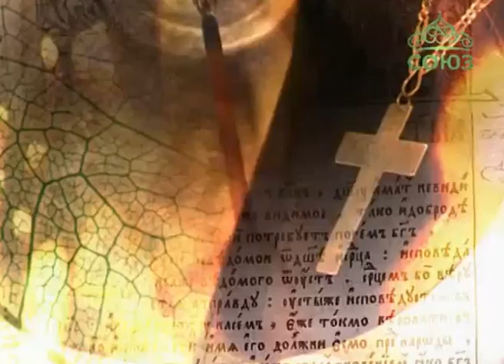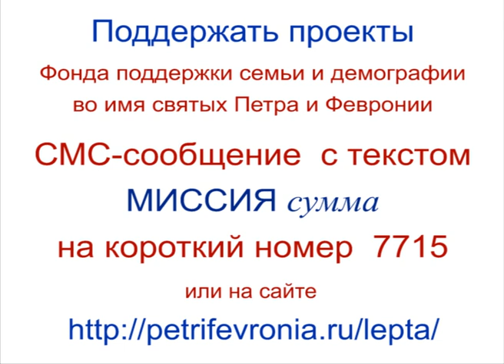Беседы с батюшкой (ТК «Союз», 08 июня 2014 г.)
Протоиерей Димитрий Смирнов отвечает на вопросы на православном телеканале "Союз". Ведущий протоиерей Александр Березовский. Передача от 8 июня 2014 года.

Список вопросов

1. Почему нет праздника, посвящённого Богу-Отцу?   (1:13)
2. Как спасаться, если очень горд? Пропадаю, как фарисей   (4:32)
3. Мои родители всю жизнь провели в ссорах, последние 6 лет не общаются друг другом? Нарушаю ли я заповедь о почитании родителей, если также отстранился от общения с ними?   (5:54)
4. Могу ли я молиться Святому Духу без благословения священника?   (10:34)
5. Могу ли я читать акафисты сразу нескольким святым?   (12:02)
6. Можно ли молиться за людей, занимающихся чёрной магией, и как за них молиться?   (12:15)
7. Полезен ли длинный помянник для молящегося?   (13:53)
8. Как поступать, когда просят помолиться о человеке, которого я совсем не знаю?   (14:14)
9. Неужели православный народ Украины настолько отдалил себя от Бога, что Господь пытается его вразумить через все те ужасы, которые там сейчас происходят?   (14:29)
10. «Я есмь истинная виноградная лоза, а Отец Мой — виноградарь» (Ин. 15, 1), «...ибо Отец Мой более Меня» (Ин. 14, 28) Так Отец по рангу выше Сына или нет?   (26:27)
11. В связи с чем и по какому правилу от Вознесения до Троицы утренние и вечерние молитвы начинаются с Трисвятого?   (27:38)
12. Как создавалась книга Ваших старых проповедей?   (32:44)
13. Правда ли, что в День Святого Духа нельзя работать с землёй?   (36:20)
14. Можно ли в православной церкви поминать крещёного в православии человека, который в течение жизни посещал баптистские собрания, перед смертью хотел исповедоваться у православного священника, но это не удалось?   (39:52)
15. Не будет ли отпевание насилием над душой усопшего неверующего, но крещёного человека?   (43:09)
16. До Кирилла и Мефодия на Руси была письменность или мы были беспросветные дикари?   (46:27)
17. Почему в нашей стране многие люди называют себя православными христианами, но при этом не знают элементарных вещей из Евангелия?   (49:11)
18. Почему христианство выжило в первые века нашей эры, хотя были сильные гонения, а за 70 лет советской власти вся страна стала атеистической?   (52:33)